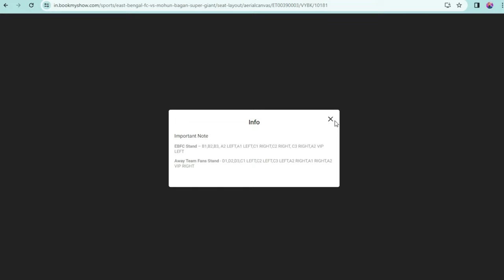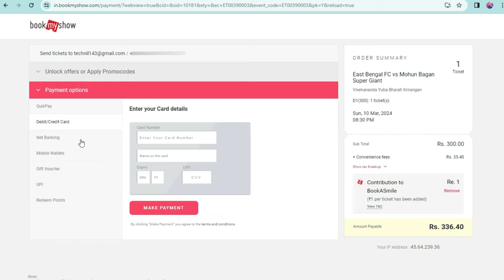Derby Match tickets live BOOK NOW.Mohun Bagan vs East Bengal 10 Match Tickets Salt Lake Stadium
Derby Match tickets live BOOK NOW.Mohun Bagan vs East Bengal 10 Match Tickets Salt Lake Stadium.Derby match Physical Tickets collect date/time/location || Mohun Bagan vs East Bengal offline ticket.Derby Tickets || Mohun Bagan vs East Bengal Tickets Book Now.Bookmyshow ISL Derby Match ticket
How to Watch ISPL T10 Match for FREE.The Indian Street Premier League LIVE Match Watch on Sony LIV.ISPL T10 Tickets LIVE Book Now.Indian Street Premier League Tickets booking online
ISPL Match Watch FREE in Sony Sports || Sony Liv/Sony Sports 2 Free mein Kaise dekhe